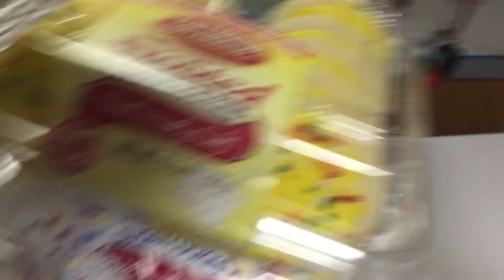Wario and Waluigi!